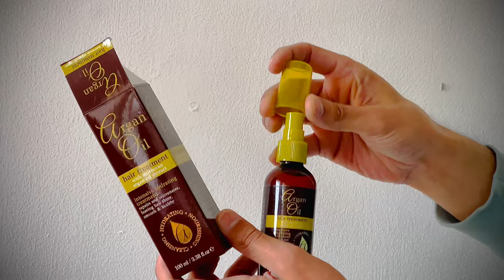Argan Oil Hair treatment